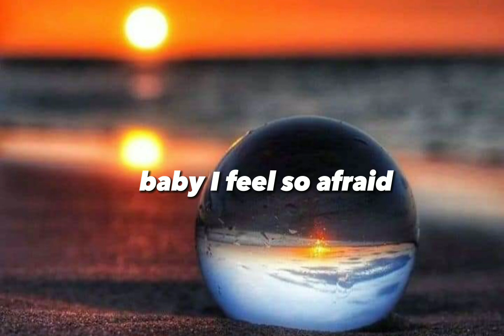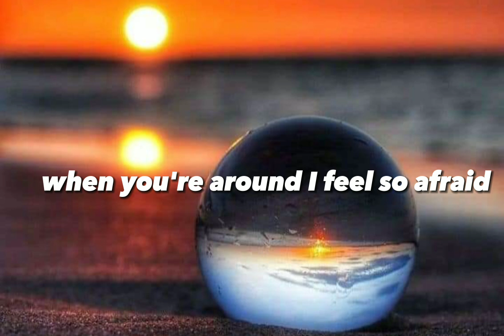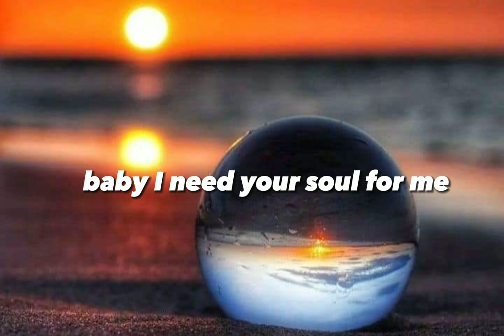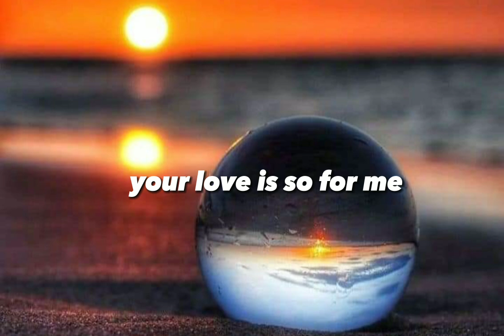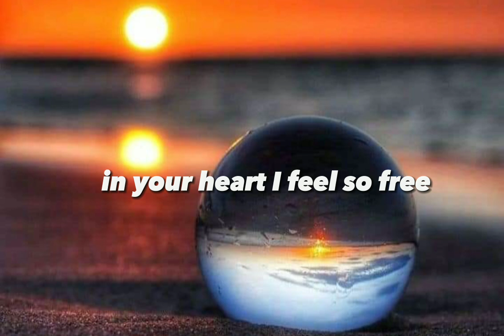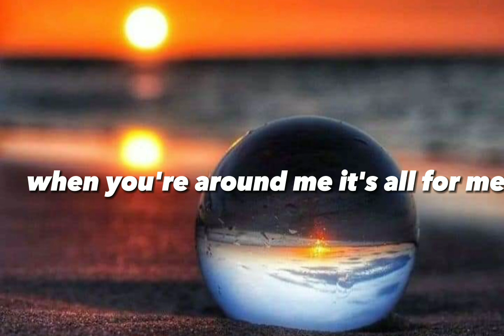Baby I need your soul for me | Music song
this song is wonderful ❤️